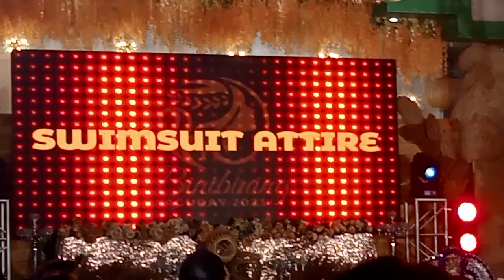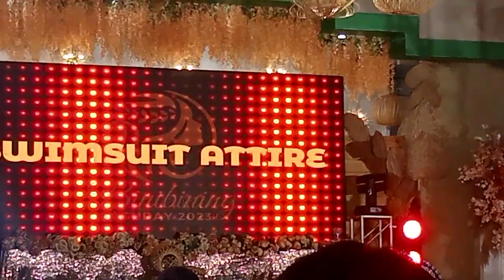Binibining Saguday 2023 Part 3| Swimsuit attire | JayDeth Vlogs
Binibining Saguday 2023  Candidates Swimsuit attire at Saguday Quirino,
Pagay-Pagay Festival & 64th Anniversary